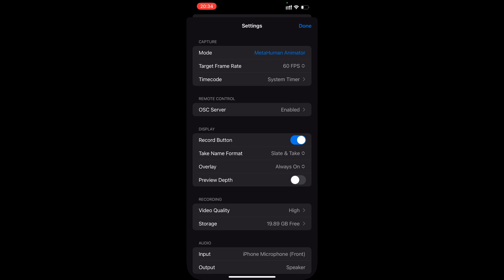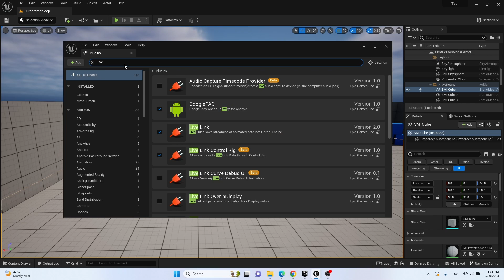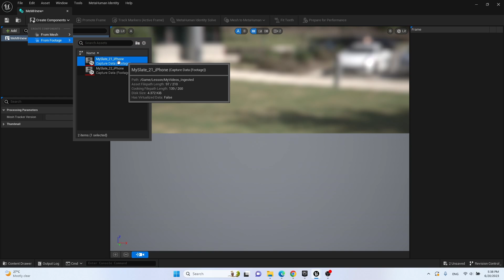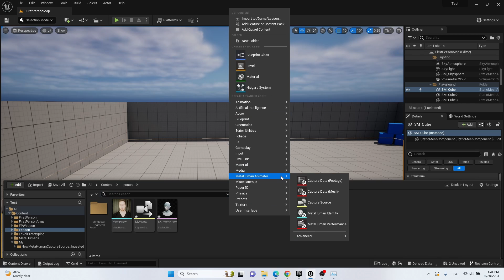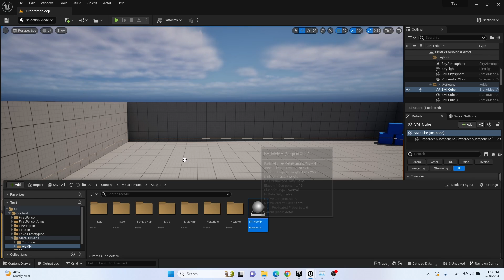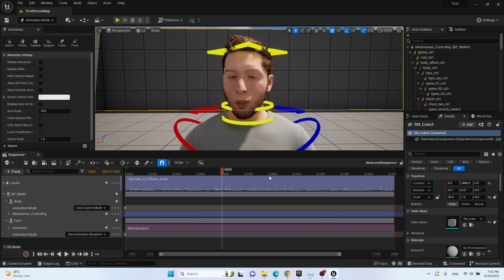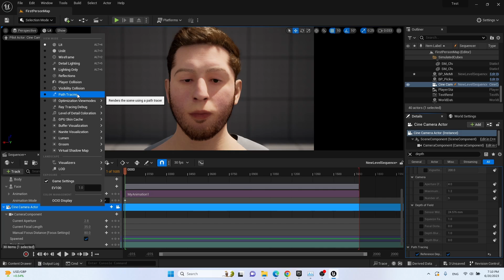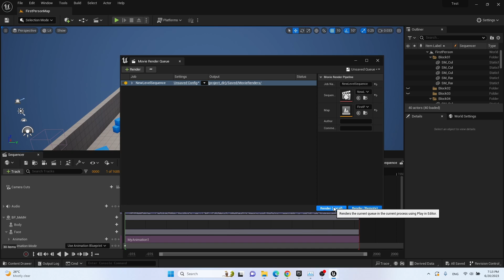Metahuman Animator lesson + path tracer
Learning to do facial animation like in Love Death + Robots
With Unreal Engine 5 and Meta Human Animator
I did the lesson also for myself, just not to forget the algorithm, what is being done for what.